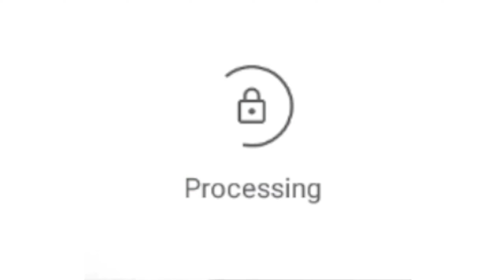NEW EVIL WHEEL!? SMOKE IN 55 WOW - Stumble Guys UPDATE 0.47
Video Credit-  Favers YT

***IGNOR